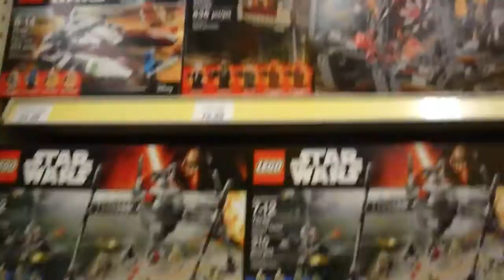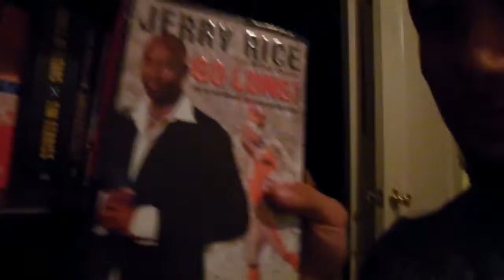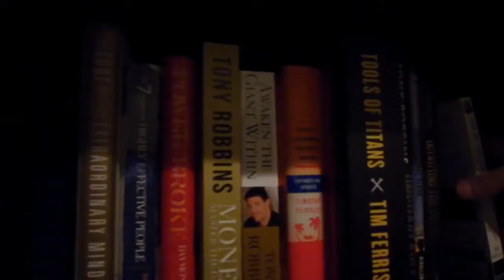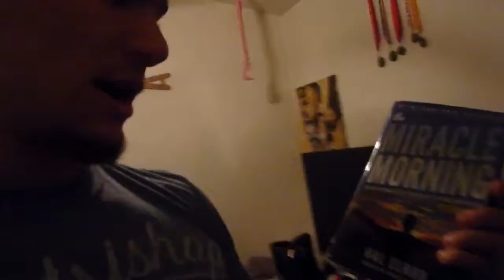LATENIGHT ADVENTURE!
Vanessa and I go to pick up her necklace from the mall and end up going on a little night time adventure!